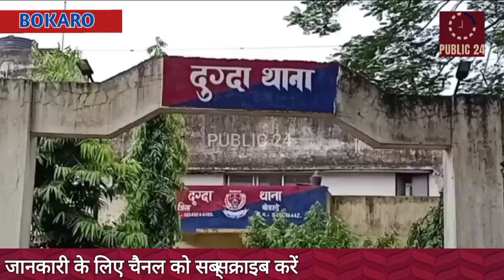BOKARO#अवैध कोयला लोड कर रहे ट्रक को दुग्दा पुलिस ने किया जप्त.!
#Public 24 news channel which only stands for truth and justice. OurTeam work hard to enlighten people and make them aware about the thing going on.##

Public 24 x 7 Hindi News
Public 24 India news
Public 24x7 news
#24 Public Opinion
# Public 24 x 7
# Public 24